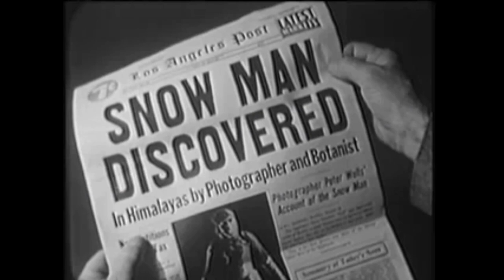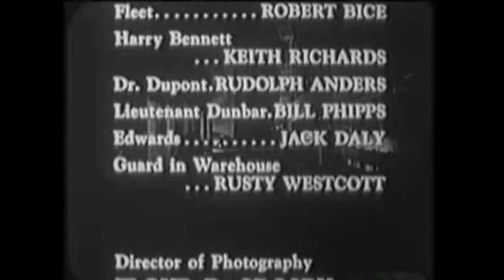The Snow Creature 1954 (American Science Fiction-Horror Film) (HD)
The Snow Creature is a 1954 American science fiction-horror film produced and directed by W. Lee Wilder, written by Myles Wilder, and starring Paul Langton. The plot follows Dr. Frank Parrish, who leads a scientific expedition to an undisclosed Himalayan country to collect botanical samples. The expedition encounters difficulties when the wife of the chief guide, Subra, is kidnapped. Subra takes control of the team and forces Parrish to participate in a march to find the Yeti. Parrish, who is skeptical of the Yeti's existence, and his fellow westerner, a photographer named Peter Wells, await their chance to overthrow the sherpa. As they get closer to the Yeti, evidence emerges that begins to change Parrish's opinion. They eventually make contact with the creature and track it to a cave where they find a female and a young Yeti. Parrish prevents Subra from shooting the creature and the fight causes a cave-in that kills the female and young Yeti and knocks the snow creature unconscious. Parrish and Wells regain control of the expedition and successfully capture a live Yeti, but it is ultimately killed by customs officials.

Frank Parrish, played by Paul Langton
Peter Wells, played by Leslie Denison
as Subra, Teru Shimada
As Lt. Dunbar Lock Martin, the Yeti, played by William Phipps
As Leva, Rollin Moriyama
Inspector Karma is Robert Kino.
in the role of Corey Jr.
Louis DuPont is portrayed by Rudolf Anders.

W. Lee Wilder is the director.
author Myles Wilder
W. Lee Wilder produced the work.
with Paul Langton
Alessandro Denison
Theodore Phipps
Shimada Teru
Cinematography
Flavian Crosby
by Jodie Copelan, who edited
Manuel Compinsky composed the music Production company: Planet Filmplays
United Artists distributes
Nov. 1954 was the month of release.
Duration: 69 minutes
Nation: United States
Language English